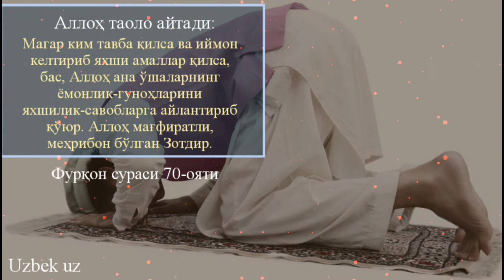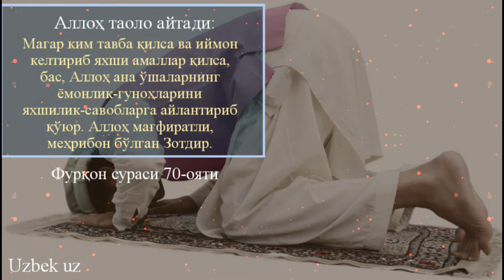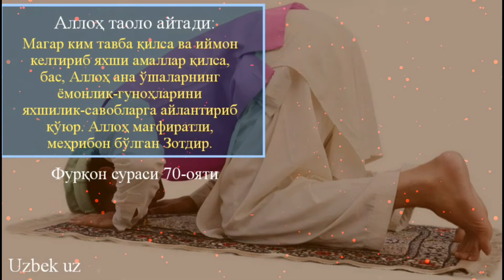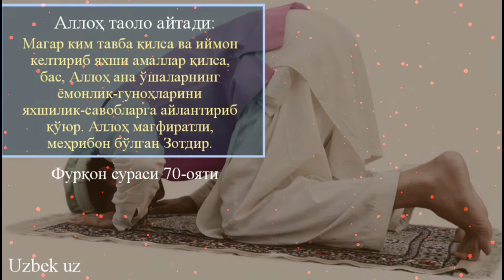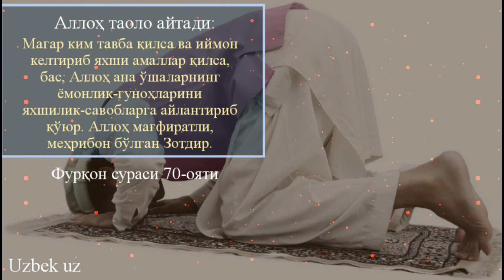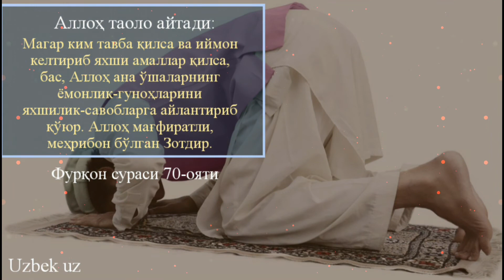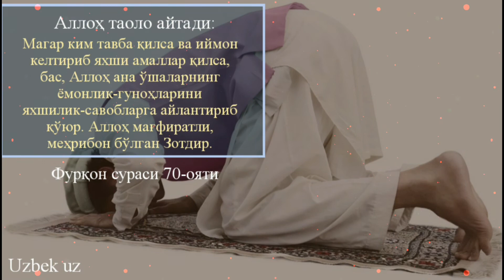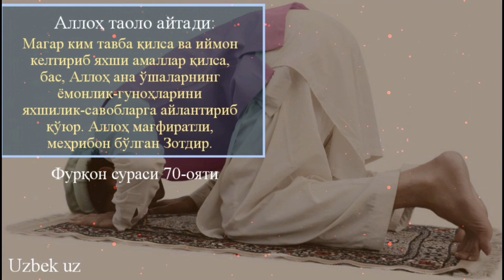51-52-Дарс: Мунофиқнинг ҳислатлари боби, Муслим биродарига эй кафир деб айтган одамнинг иймони?